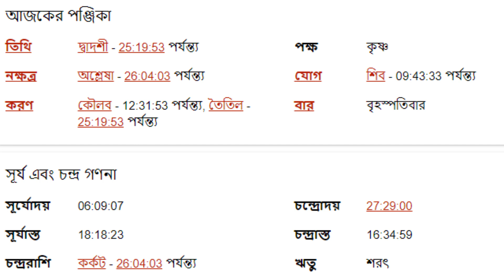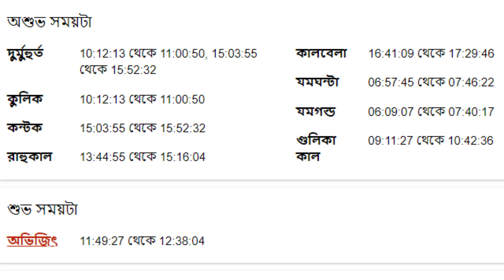২২শে সেপ্টেম্বর ২০২২ তুলা রাশি আজকের রাশিফল - Tula Rashi 22nd September 2022 Ajker Rashifal - Libra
২২শে সেপ্টেম্বর ২০২২ তুলা রাশি আজকের রাশিফল - Tula Rashi 22nd September 2022 Ajker Rashifal - Libra